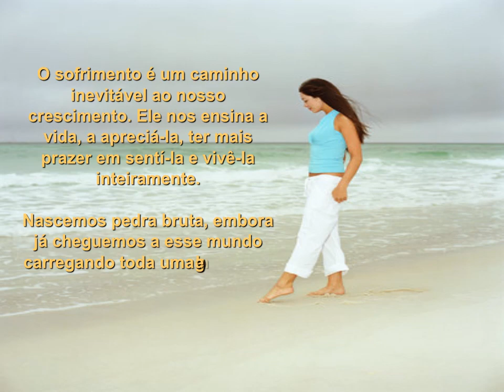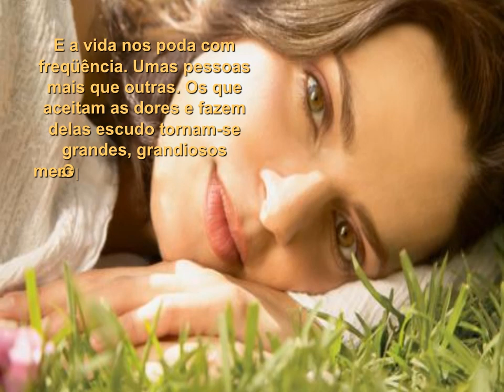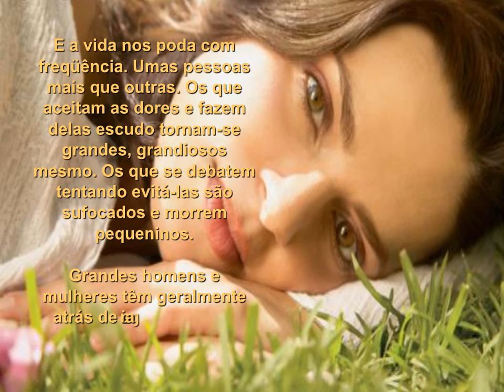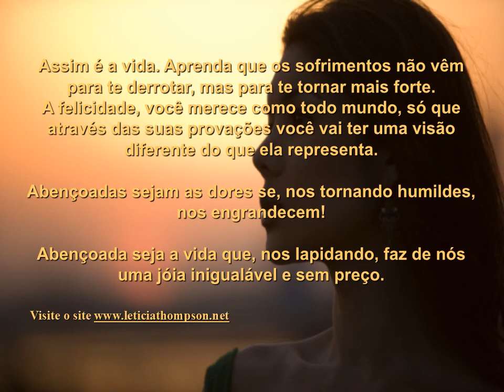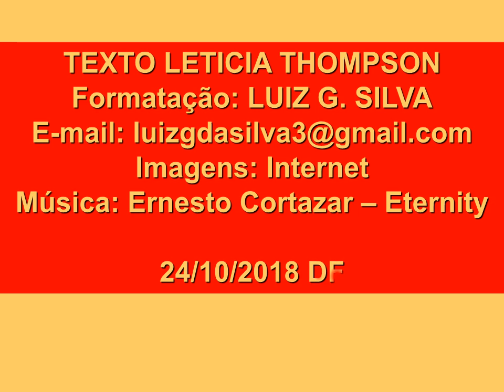O VALOR DO SOFRIMENTO